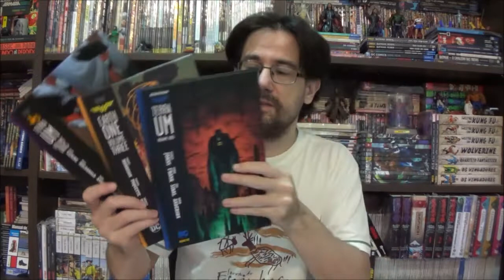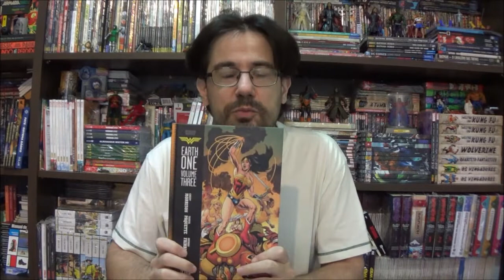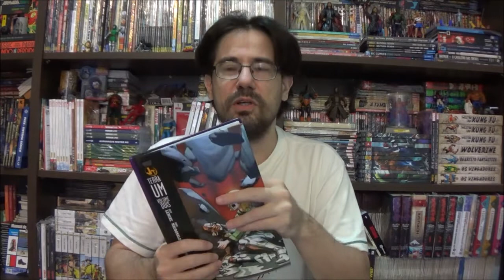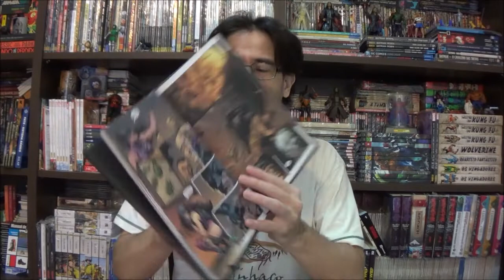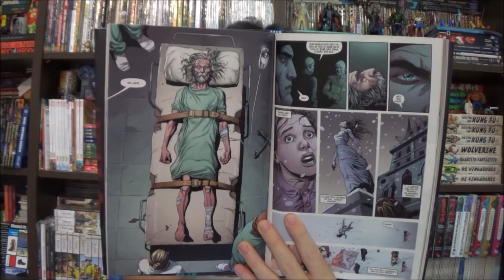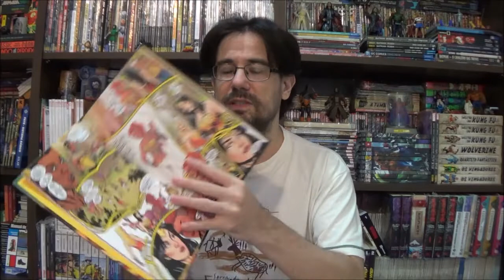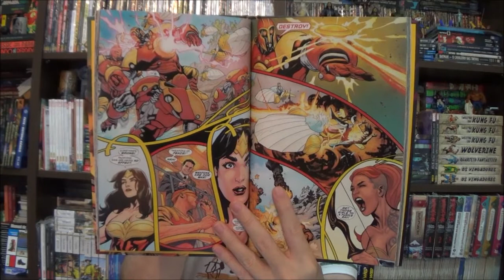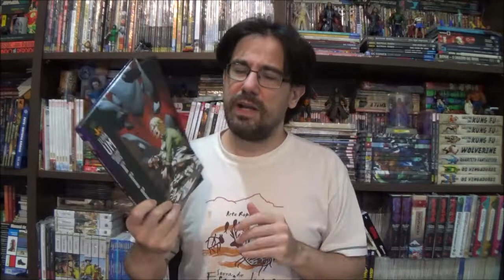Chapéu do Presto Especial - Terra Um O Fim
Bem-vindos a mais um Chapéu do Presto Especial, no episódio de hoje eu retorno pela última vez ao universo Terra 1 da Dc, para falar das últimas edições de Batman do Geoff Johns, Mulher Maravilha do Grant Morrison e Jovens Titãs do Jeff Lemire

Campinas - SP
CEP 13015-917